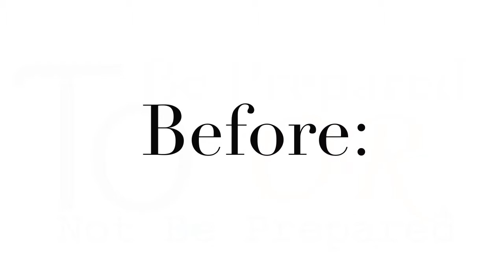Post Storm Process Webinar Invitation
The Most Important Part of Snow Plowing that will make you more money In Your Business.

Register for this week's Million Dollar Mastery Webinar on Thursday 9 January.